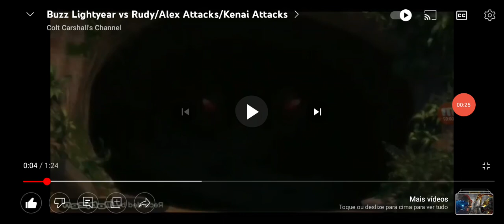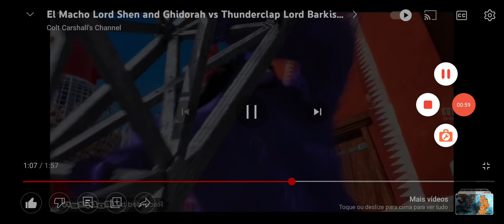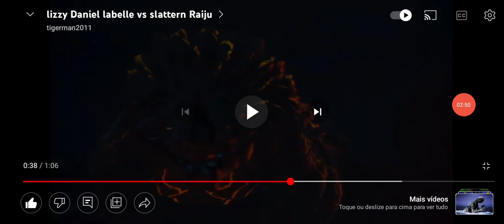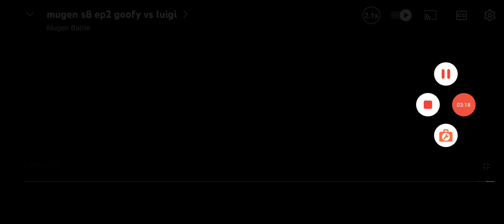GRUMPY THE T REX E GOOD GUYS VS RAIJU E GOOD VILLAINS